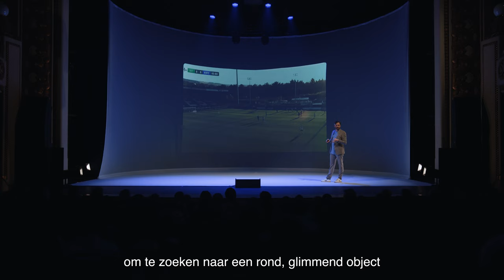Lieven Scheire - Kale lijnrechter (uit: Artificiële Intelligentie)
Fragment uit de theaterspecial ‘Artificiële Intelligentie’ van Lieven Scheire.

Graag op de hoogte blijven?